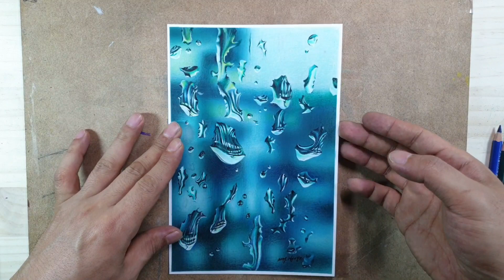빗방울 색연필 수채화 그리기 Tutorial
이 작품은
비오는날 창문에 맺힌 물방울을 색연필로 드로잉하는 과정입니다.

구독~ 좋아요~ 그리고 댓글 주시면 'PUPPY ART' 채널에 큰 힘이 된답니다.
행복하고 편안한 한 주 되시길 바랍니다^^

this work
This is the process of drawing water droplets on a window on a rainy day with colored pencils.
I hope you have a happy and relaxing week ^^

● 미술재료
[종이] 브리스톨지
[물감] 조소냐 포크아트 물감, 색연필
[기타] 4B연필, 지우개, 브러쉬 등.

● 퍼피아트 소개
이 채널은 수채화, 색연필화, 메이크업, 네일아트 등 다양한 재료를 사용한 아트 작업 과정을 보여드립니다.
This channel shows the art work process using various materials such as watercolor, colored pencil drawing, makeup, and nail art.

● 작가
방효진 Bang, Hyo-Jin

●사이트 주소 SNS